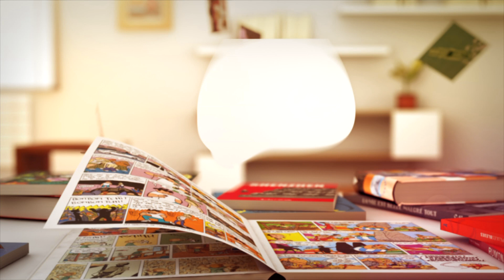Ptit Cab Revolution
Révolution ! ( Tome II : égalité - Livre 1 ) de Florent GROUAZEL et Younn LOCARD  - éd. Acte Sud
Seize mois après les événements narrés dans le tome 1, un nouveau chapitre de la chronique grandiose de la Révolution française, mêlant anciens et nouveaux personnages.